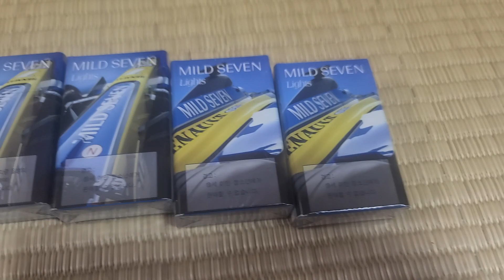마일드세븐 자동차한정판